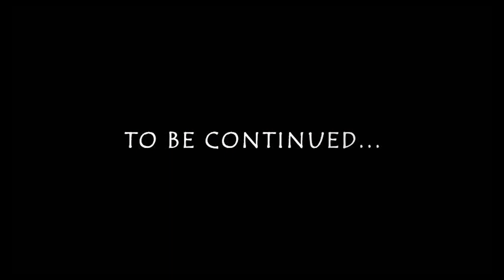Мир мелких клерков намного больше, чем мы с вами думаем.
Достучаться до каждого. Объяснить, почему мы живём так, как живём.  Сегодня нет маленьких и больших, важных и второстепенных, сегодня мы все в разных лодках, но в одном большом шторме.